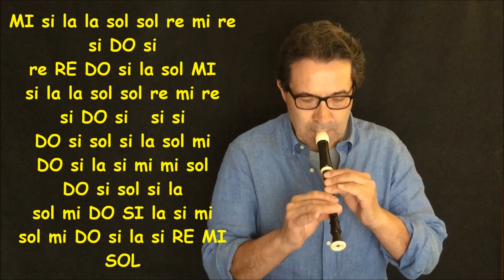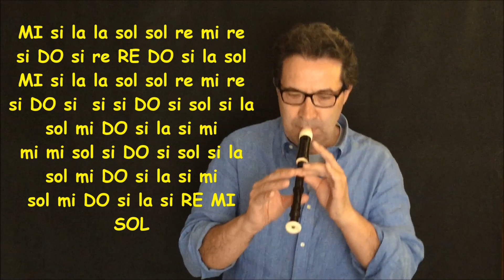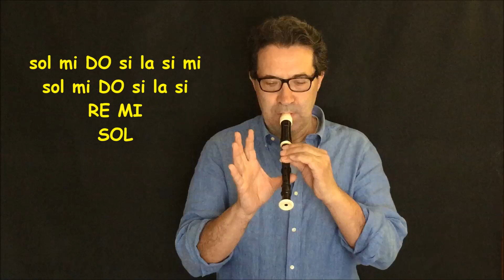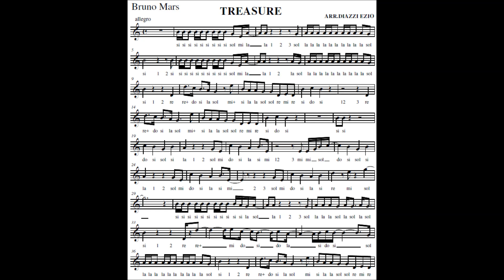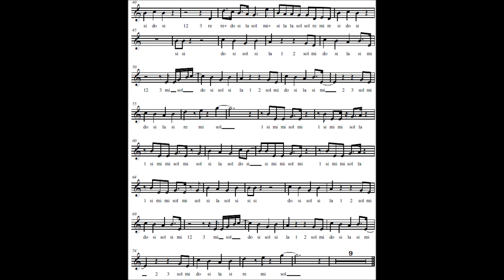BRUNO MARS - TREASURE | SPARTITO E BASE MUSICALE PER FLAUTO DOLCE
BRANO DEL 2013
CON QUESTO SINGOLO IL CANTAUTORE HA AVUTO UN GRANDE SUCCESSO